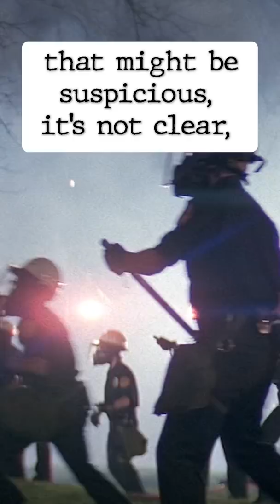George Floyd Videographer Receives Pulitzer Prize